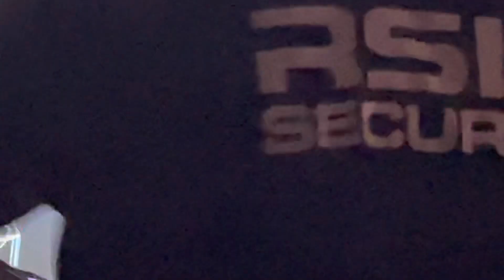Billy Strings - Lumpy, Beanpole & Dirt 3.15.22 Boston